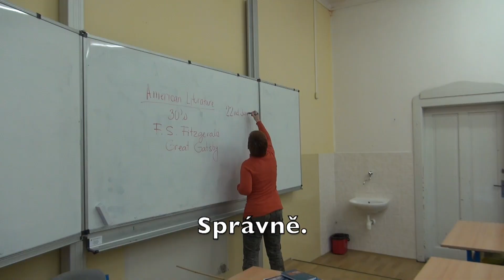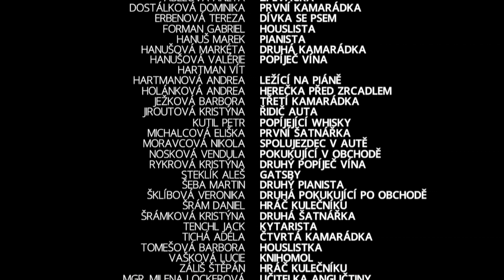Maturitní film 4.B4 - Great Gatsby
4.B4 Gymnázia Františka Martina Pelcla v Rychnově nad Kněžnou (2016) ve spolupráci s Tadeášem Kulou, uvádí maturitní film - Great Gatsby
--- Více info ---

Maturanti:
Abelová Aneta
Dostálková Dominika
Erbenová Tereza
Forman Gabriel
Hanuš Marek
Hanušová Markéta
Hanušová Valérie
Hartman Vít
Hartmanová Andrea
Holánková Andrea
Ježková Barbora
Jiroutová Kristýna
Kutil Petr
Michalcová Eliška
Moravcová Nikola
Nosková Vendula
Rykrová Kristýna
Steklík Aleš
Šeba Martin
Šklíbová Veronika
Šrám Daniel
Šrámková Kristýna
Tench Jack
Tichá Adéla
Tomešová Barbora
Vašková Lucie
Záliš Štěpán

Producentka - Dominika Dostálová

Kamera, střih & edit - Tadeáš Kula

Kamera předtančení - Michaela Kosařová

Hudba:
Lana Del Rey - Young And Beautiful (Kevin Blanc Remix)
Arthur Fields - OH! SUSANNA
George Gershwin - That Certain Feeling
Jenny Hanshen - Young And Beautiful